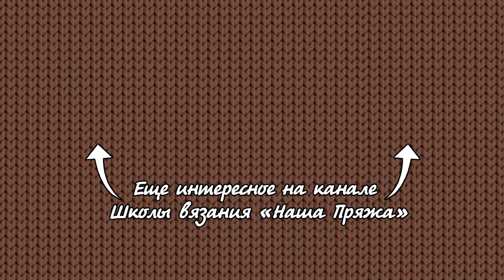Spring lase knitting pattern 🌼 Весенний ажур узор спицами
Весенний ажур узор спицами 🌼
Еще один ажурный узор выполнен спицами вам в копилку
Набрать количество петель кратно 6+3+2 петли.
Повторять 1-4 ряды схемы.

Наши группы:
2. На Одноклассниках 3. На Фейсбуке
4. Или в инстаграмме: хештек